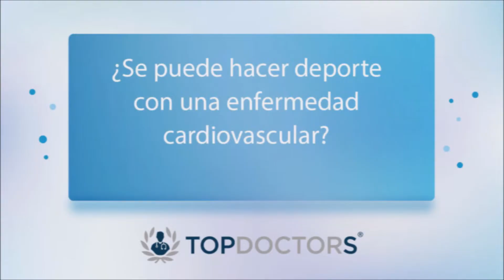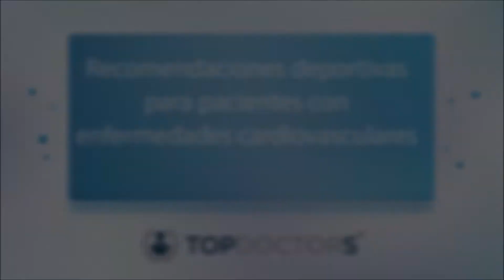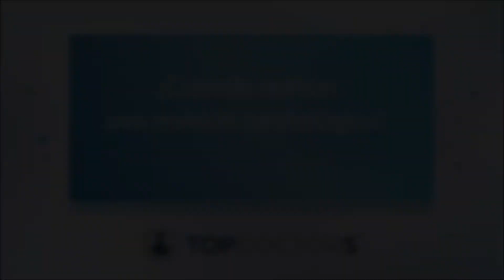Salud cardiovascular y deporte: importancia de las revisiones - Dr Portugal del Pino | Top Doctors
¿Las personas con patologías cardiovasculares pueden hacer deporte? ¿Qué contraindicaciones o beneficios puede tener? ¿Cuándo es necesario someterse a una revisión?

El Dr. Portugal del Pino, destacado cardiólogo, es experto Cardiología deportiva, ecocardiografía y prevención del riesgo cardiovascular. En su consulta el doctor se encarga de realizar y programar todas las pruebas necesarias para el diagnóstico ambulatorio como: ecocardiografía doppler color, pruebas de esfuerzo convencionales o con consumo de oxígeno (Test VO2 Max), holter de ritmo cardiaco (ECG) y holter de tensión arterial (MAPA).

¿Quieres más información sobre patología cardiaca y deporte?